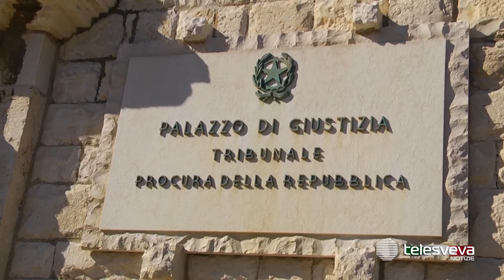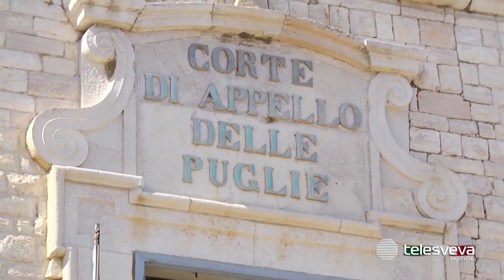Fatture false per avere finanziamenti, indagati imprenditori: coinvolte società a Trani e Bisceglie